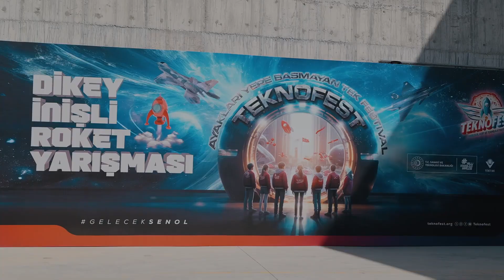ODTÜ Dikey İnişli Roket Teknolojileri Kulübü 2024 2. Kısa Filmi